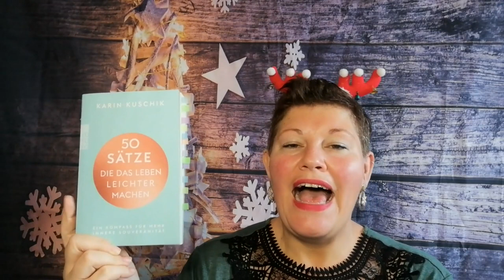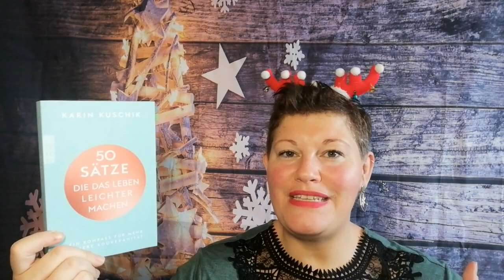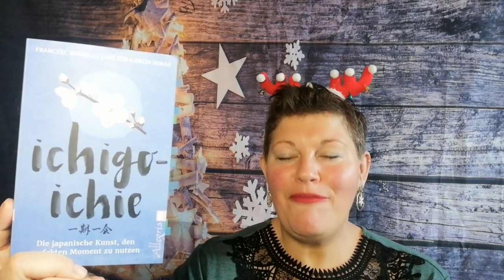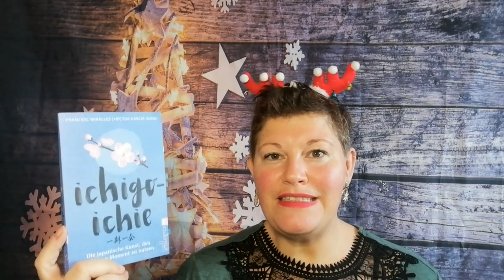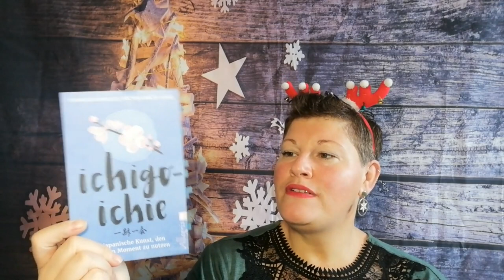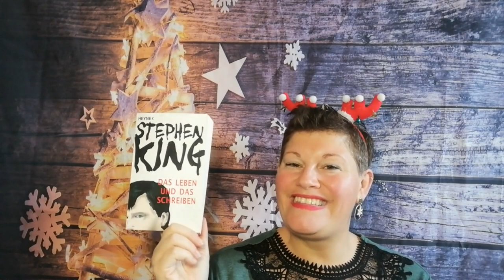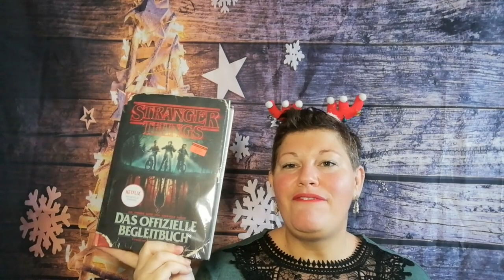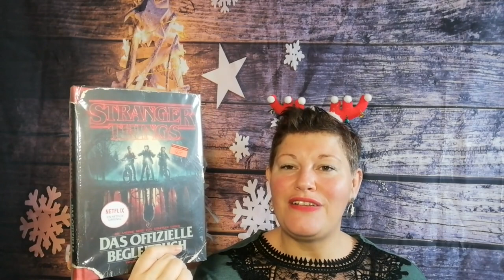2. Advent 🕯️🕯️ JahresHighlights Adventsempfehlungen 🎄 LadyoftheBooks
-- Öffne mich --
Ho Ho Ho und Herzlich Willkommen bei meinen Buch-Highlights-Adventsempfehlungen 2022!
Ich stelle heute wieder ein paar Highligh Bücher vor und freu mich auf den Austausch in den Kommentaren 🎄

„50 Sätze, die das Leben leichter machen” von Karin Kuschik